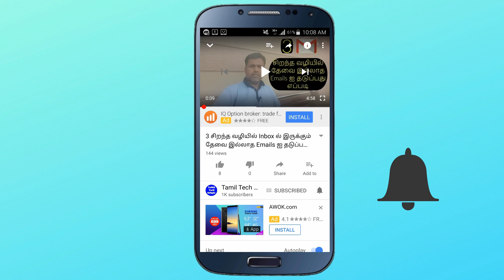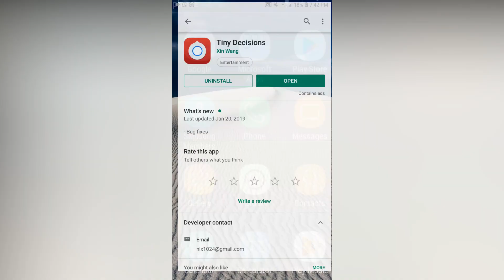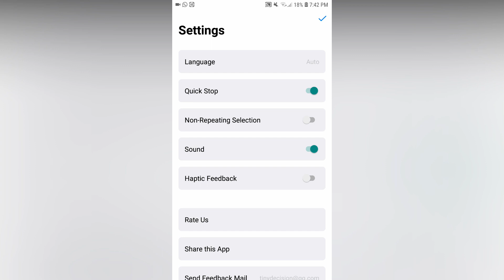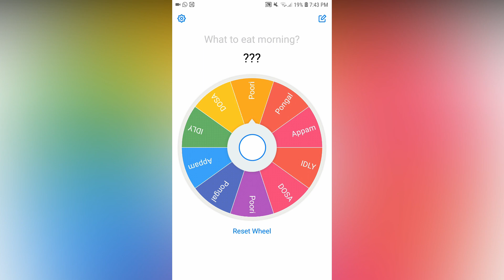சரியான முடிவு எடுப்பதில் குழப்பமா| இந்த App செம்ம | Tiny Decisions App🔥🔥🔥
It has been hard always to take decisions? Whether you need to get mutton biryani or chicken biryani like this many things it comes to making decisions. For this, you have one interesting and funny app available on Play Store. To know about this you need to watch this video. That's it.